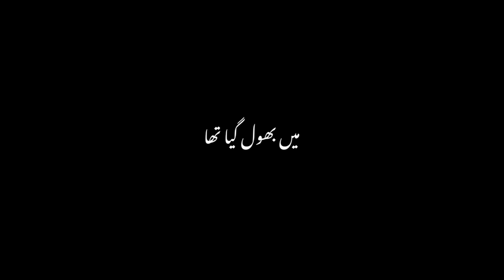~ 𝐀𝐥𝐥𝐚𝐡 𝐊𝐢 𝐌𝐨𝐡𝐚𝐛𝐛𝐚𝐭 ❤️🌸 | Ajmal Qadri | Black Screen Bayanat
quran lyrics,
quran lyrics in english,
quran lyrics whatsapp status,
quran lyrics in arabic,
alquran lyrics english,
quran lyrics in hindi,
quran lyrics in malayalam,
huwal quran lyrics,
yassine quran lyrics,
allahummarhamna bil quran lyrics,
quran tilawat bangla lyrics,
cl mtbd lyrics quran,
dua quran lyrics,
dusturuna al quran lyrics,
jamalo husn e qurani lyrics,
hazal quran lyrics in english,
quran yaseen full lyrics,
quran ki faryad lyrics in urdu,
quran al fatiha lyrics,
full quran lyrics,
quran karim full lyrics,
quran gojol lyrics,
ghetto quran lyrics,
hathal quran lyrics,
hafidh al quran lyrics,
quran hamara zindabad lyrics,
holy quran lyrics,
quran abdul hayati lyrics,
jessie j queen lyrics,
jessie j queen lyrics acoustic,
j dep cambodian queen lyrics,
queen jessie j lyrics acoustic karaoke,
j fla dancing queen lyrics,
queen jessie j lyrics karaoke,
queen jessie j lyrics clean,
quran gojol kalarab lyrics,
quran kadalinte aazhathil lyrics,
quran karim lyrics,
quran kalarab lyrics,
al quran lyrics,
huwa alquran lyrics,
nahnu shabab al quran lyrics,
ya hamil al quran lyrics,
dua khatam al quran lyrics,
afwah al quran lyrics,
quran malayalam lyrics,
maher zain quran lyrics,
quran nasheed lyrics,
quran nasheed arabic lyrics,
lyrics of quran,
qurban ost lyrics,
quran quran gojol lyrics,
quran recitation with lyrics,
quran reading with lyrics,
quran timer song lyrics,
quran tilawat lyrics,
quran tamil lyrics,
quran with urdu lyrics,
quran vilichidunnu song lyrics,
quran with lyrics,
quran with lyrics in arabic,
wal quran lyrics,
quran song with lyrics,
yasin lyrics quran,
quran yaseen lyrics